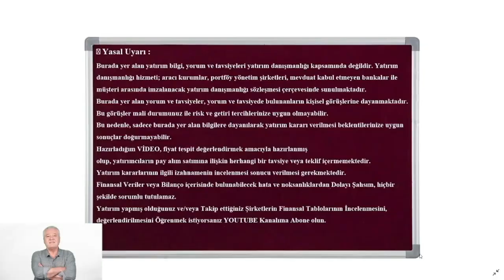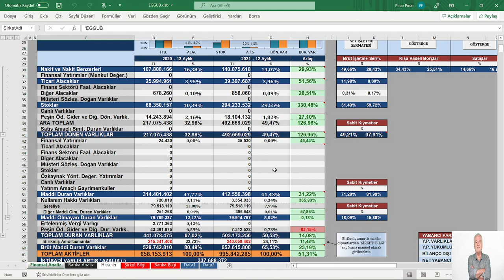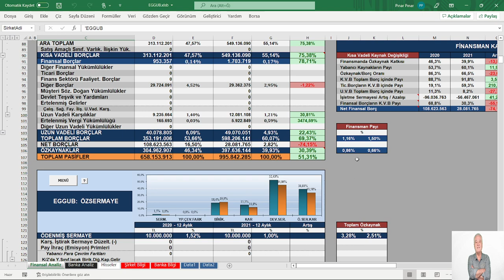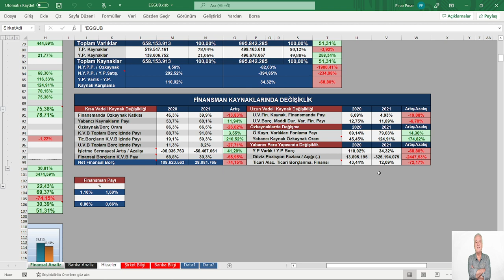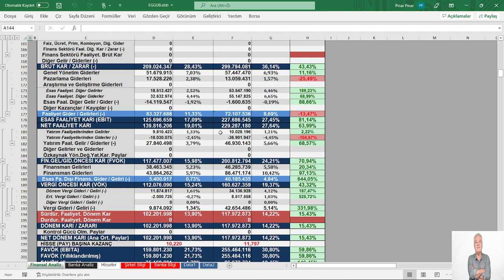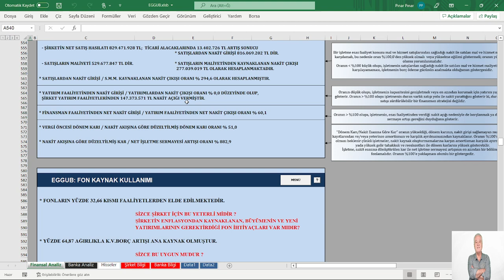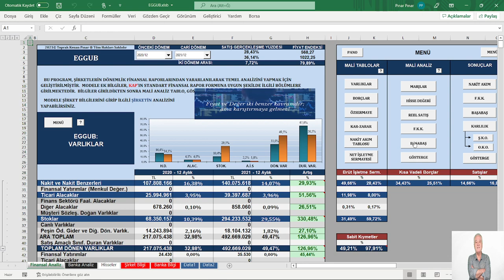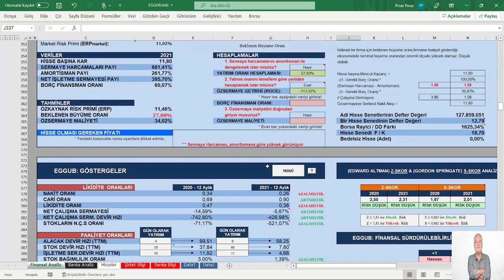EGE GÜBRE 2021/12 FİNANSAL TABLOLARDA CHECK UP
KONU: EGE GÜBRE 2021/12 FİNANSAL TABLOLARDA CHECK UP
MODEL ŞİRKET: EGGUB 4.Ç   2021
📍 Yasal Uyarı :